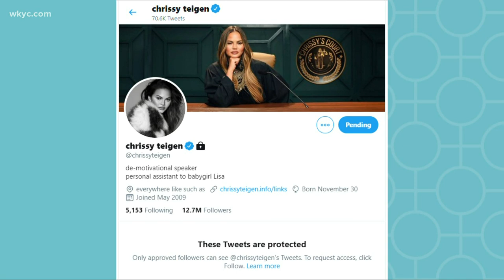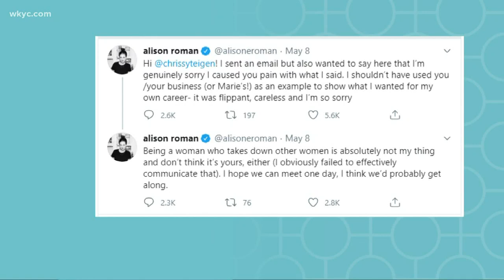Chrissy Teigen takes a Twitter break, "Community" might become a movie & a tribute to Jerry Stiller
May 11, 2020: Chrissy Teigen makes her Twitter page private after expressing her hurt feelings over criticism from New York Times food writer and cook Alison Roman, and the hit NBC sitcom "Community" might finally get made into a movie. Plus, tributes rolls in for the late Jerry Stiller who died at age 92, and 98-year-old Betty White will star in a new Lifetime holiday movie. It's time for your daily dose of entertainment headlines. 3News' Stephanie Haney has the top stories in your Pop Break.